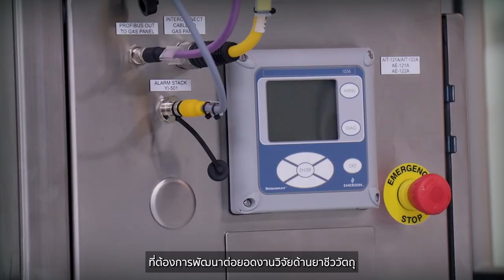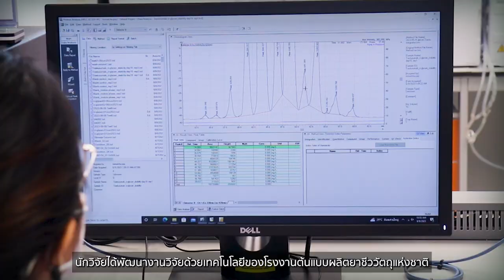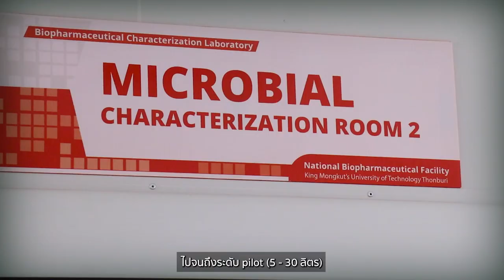โรงงานต้นแบบผลิตยาชีววัตถุแห่งชาติ ยกระดับอุตสาหกรรมชีวเวชภัณฑ์ไทยสู่สากล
ศูนย์พันธุวิศวกรรมและเทคโนโลยีชีวภาพแห่งชาติ (ไบโอเทค) สวทช. และ มหาวิทยาลัยเทคโนโลยีพระจอมเกล้าธนบุรี (มจธ.) เปิดอาคารโรงงานต้นแบบผลิตยาชีววัตถุแห่งชาติ (NBF : National Biopharmaceutical Facility) ต้อนรับคณะนักวิจัยไทยและต่างชาติ รวมทั้งคณะสื่อมวลชน เข้าเยี่ยมชมห้องปฏิบัติการต่าง ๆ ภายในโรงงานต้นแบบ ที่มีเทคโนโลยีทันสมัย สามารถต่อยอดงานวิจัยด้านยาชีววัตถุจาก Lab-scale สู่ Pilot-scale ในเชิงพาณิชย์ สำหรับรองรับอุตสาหกรรมชีวเวชภัณฑ์ของประเทศไทย